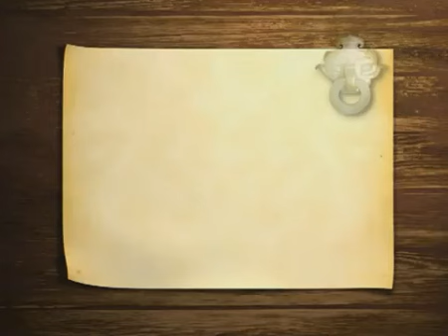Domdio (门神 - Kitchen God) - Saluton, Ĉinio - ĈRI en Esperanto - (Hello, China!)